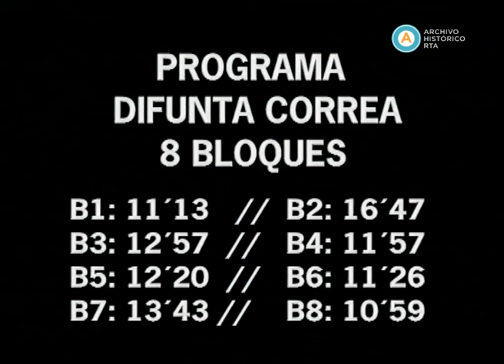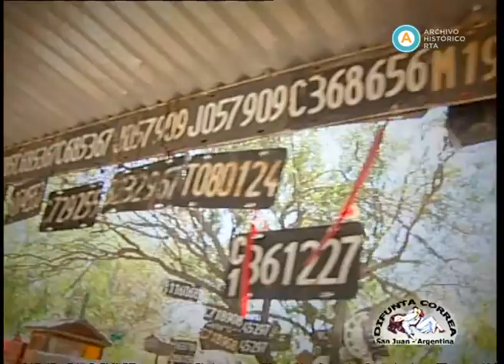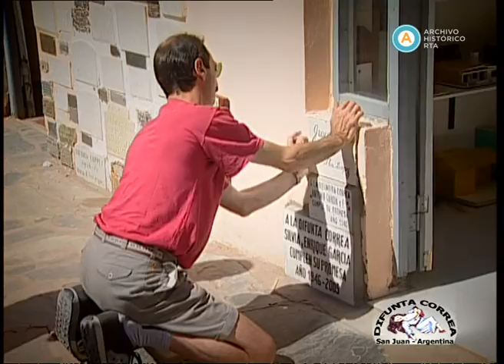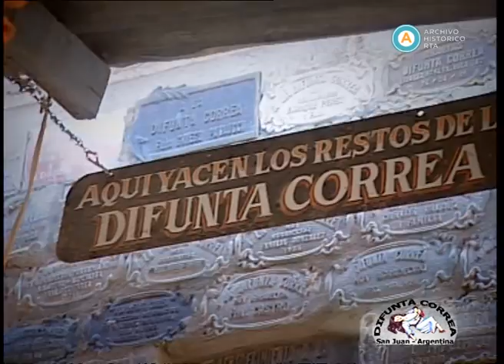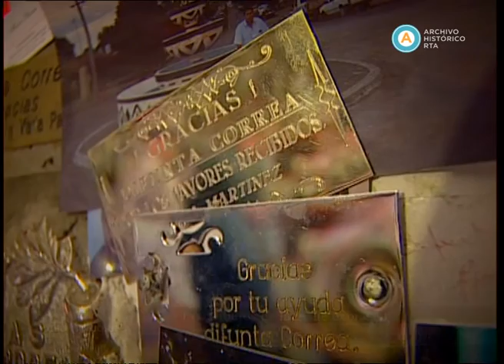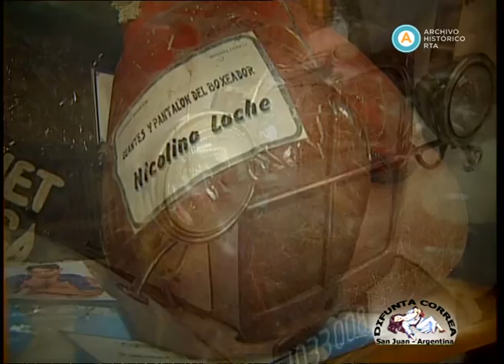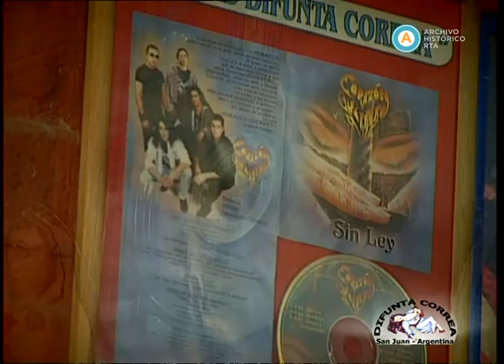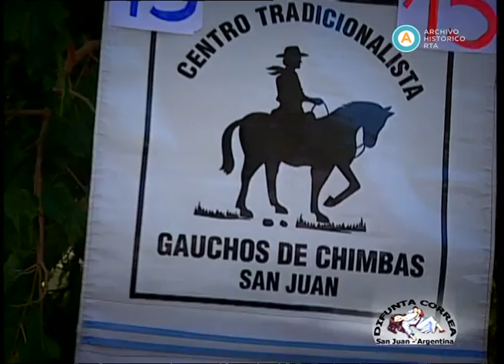Especial sobre la Difunta Correa, 2005 (parte I)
El presente especial indaga sobre la figura mítica de la Difunta Correa, un fenómeno popular que surge en torno a los milagros concedidos por Deolinda Correa, una mujer que siguió amamantando a su hijo tras fallecer en el desierto sanjuanino hacia finales del siglo XIX. Además de reunir imágenes de la devoción de sus fieles, el documental recoge el testimonio de los peregrinos, de los administradores de las diferentes capillas emplazadas en la ciudad de Caucete y de los organizadores de la Cabalgata de la Fe. Por su parte, el gobernador José Luis Gioja reflexiona acerca de la revaloración de este tipo de manifestaciones populares en relación con la reconstrucción del país. Al finalizar, el Festival a la Difunta Correa cuenta con la participación de Las voces del sendero, Los de Bermejo, Mario Herrera, Las guitarras de Caucete, Lito Sánchez, Daniel “Lechuga” García, y Cuti y Roberto Carabajal.